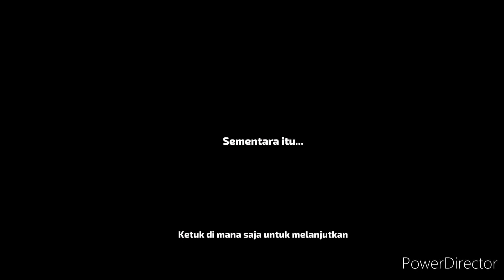Merge Detective Mystery Story Gameplay All Levels Walkthrough Android iOS MYN Part 2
Ungkap rahasia Mapletown dan selesaikan kejahatan rumit di Merge Detective Mystery Story

LINK DOWNLOAD Merge Detective Mystery Story